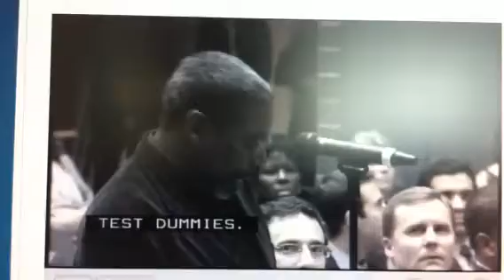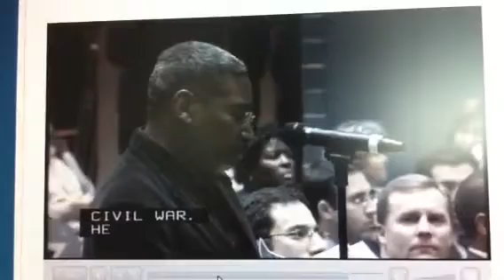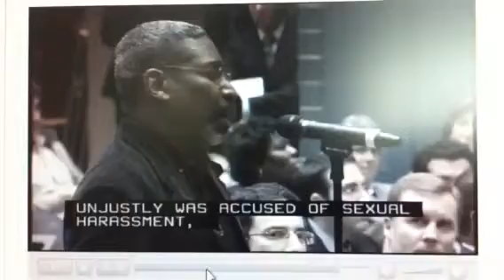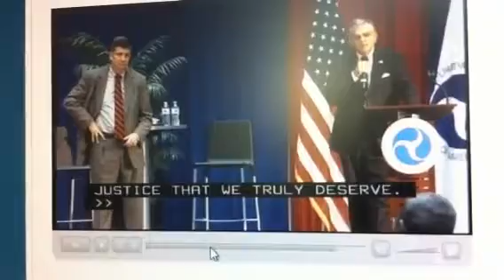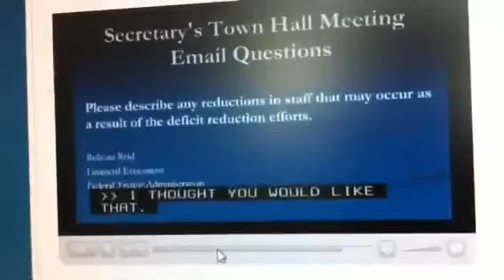Town hall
Dot